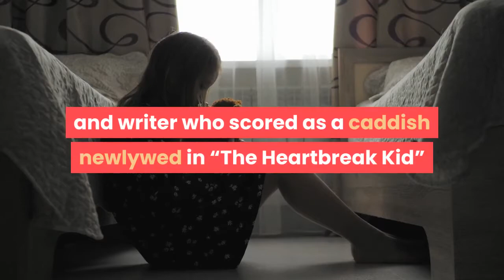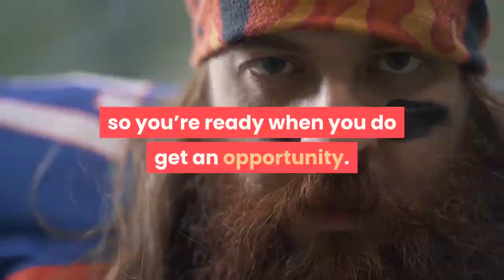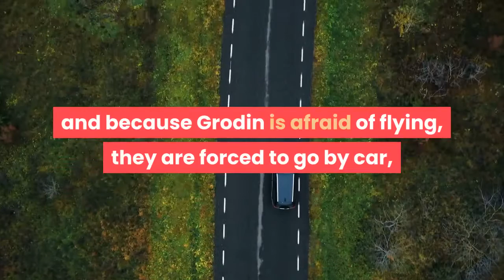Charles Grodin star of ‘Midnight Run’ and ‘Beethoven’ dies at 86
By Jake Coyle | Associated PressCharles Grodin, the droll, offbeat actor and writer who scored as a caddish newlywed in “The Heartbreak Kid” and later had roles ranging from Robert De Niro’s counterpart in the comic thriller “Midnight Run” to the bedeviled father in the “Beethoven” comedies, has died. He was 86. Grodin died Tuesday at him in Wilton, Connecticut, from bone marrow cancer, his son, Nicholas Grodin, said. Known for his dead-pan style and everyday looks, Grodin also appeared in “Dave, ” “The Woman in Red, ” “Rosemary’s Baby” and “Heaven Can Wait. ” On Broadway, he starred with Ellen Burstyn in the long-running 1970s comedy “Same Time, Next Year, ” and he found many other outlets for his talents. In the 1990s, he made his mark as a liberal commentator on radio and TV. He also wrote plays and television scripts, winning an Emmy for his work on a 1997 Paul Simon special, and wrote several books humorously ruminating on his ups and downs in show business. Actors, he wrote, should “think not so much about getting ahead as becoming as good as you can be, so you’re ready when you do get an opportunity. I did that, so I didn’t suffer from the frustration of all the rejections. They just gave me more time. ” He spelled out that advice in his first book, “It Would Be So Nice If You Weren’t Here, ” published in 1989. Grodin became a star in the 1970s, but might have broken through years earlier: He auditioned for the title role in Mike Nichols’ “The Graduate, ” which came out in 1967. But the part for what became a classic went instead to Dustin Hoffman. Grodin did have a small role in “Rosemary’s Baby” and was part of the large cast of Nichols’ adaptation of “Catch-22” before he gained wide notice in the 1972 Elaine May comedy “The Heartbreak Kid. ”He starred as a Jewish newlywed who abandons his comically neurotic bride to pursue a beautiful, wealthy blonde played by Cybill Shepherd. The movie was a hit and Grodin received high praise. He commented: “After seeing the movie, a lot of people would approach me with the idea of punching me in the nose. ”In the next few years, Grodin played in a lavish 1976 film remake of “King Kong” as the greedy showman who brings the big ape to New York. (The World Trade Center replaced the Empire State Building in the climax. ) He was Warren Beatty’s devious lawyer in “Heaven Can Wait, ” and Gene Wilder’s friend in “The Woman in Red. ” (Less successfully, he appeared in May’s 1987 adventure comedy “Ishtar, ” a notorious flop. )In 1988’s “Midnight Run, ” Grodin was a bail-jumping accountant who took millions from a mobster and De Niro was the bounty hunter trying to bring him cross-country to Los Angeles. They’re being chased by police, another bounty hunter and the Mob, and because Grodin is afraid of flying, they are forced to go by car, bus, even boxcar.“Beethoven” brought him success in the family-animal comedy genre in 1992.